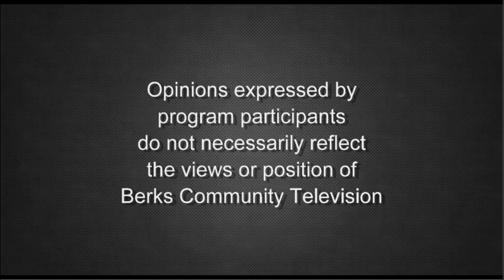Comparison of Personal Care Homes & Nursing Homes | Aging Matters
Ombudsmen Lisette Mendez and Carolyn Pertie with the Berks County Area Agency on Aging share information on Personal Care Homes and Nursing Homes regarding cost, regulations, and services. With host Ann Barlet from the BCAAA.